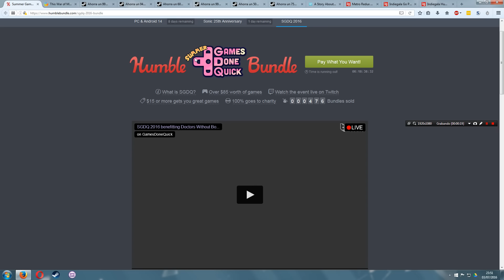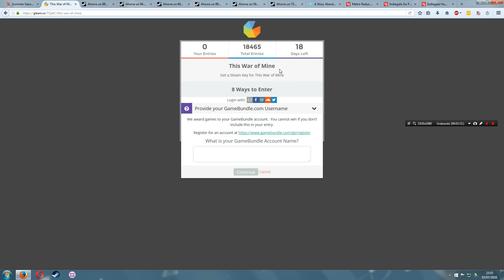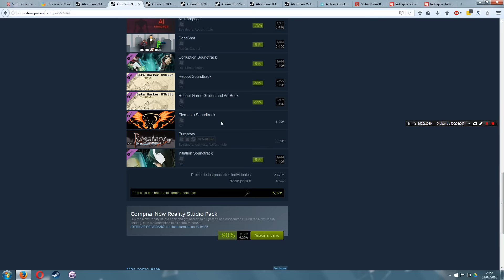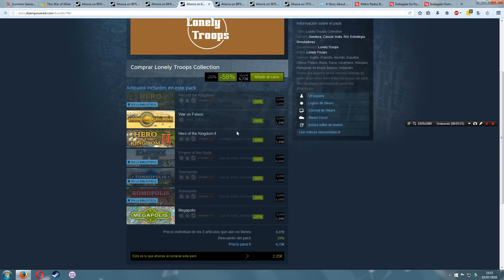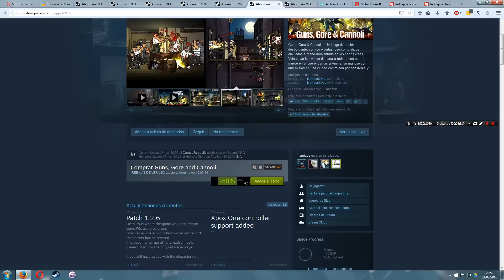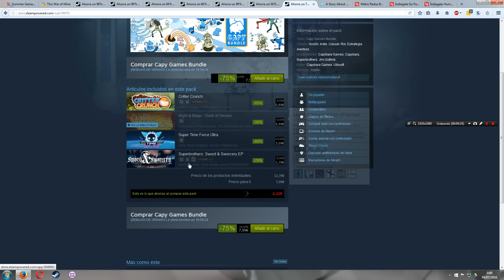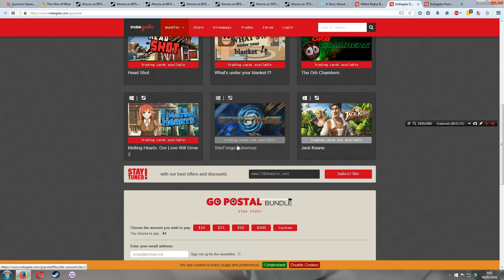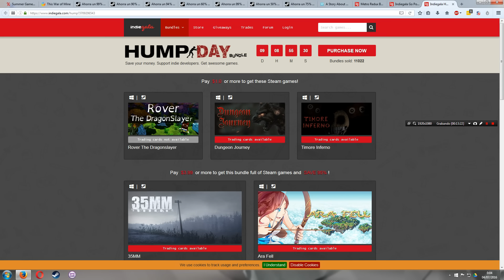Ofertas Bundles y Juegos PC - Bundles a Precio de Risa y This War Of Mine GRATIS